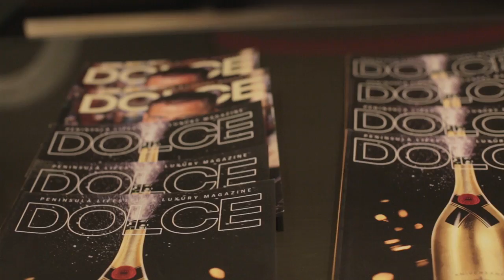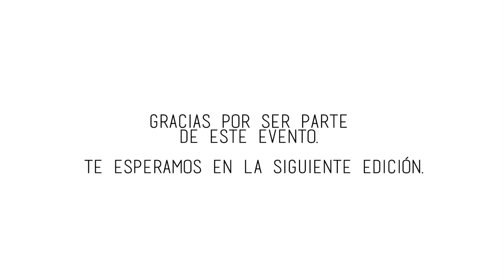DOLCE The Art Of Fine Dining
Celebracion del 8vo Aniversario DOLCE Magazine & 1ra Edicion The Art of Fine Dining